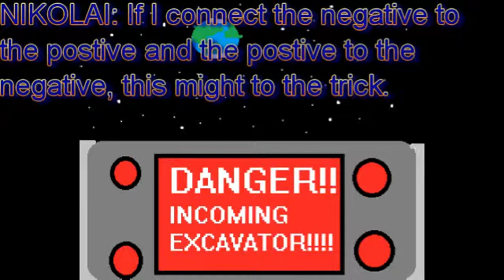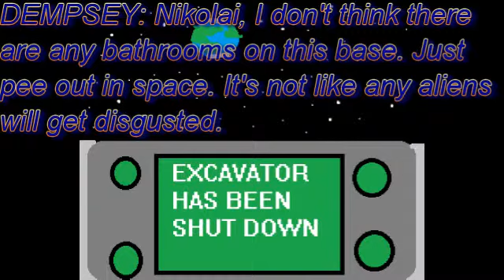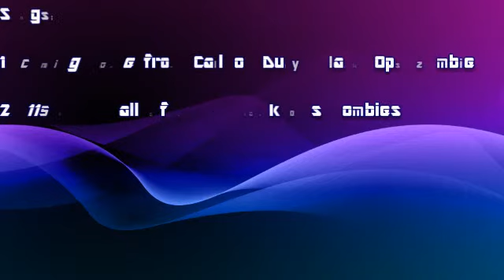PokeJediTrek's spoofs Season 2 - Episode 4 "Pissing in Space"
Nikolai is looking for a bathroom while fighting zombies on the moon.